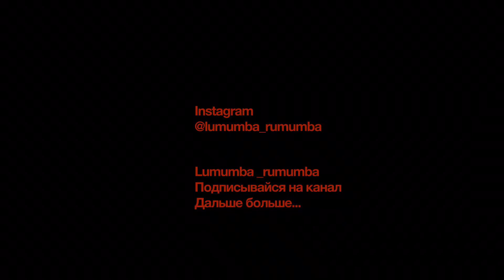САМАЯ КРОВОЖАДНАЯ ИГРА | THE WOLF | ПЕРВЫЙ ВЗГЛЯД | LUMUMBA RUMUMBA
ВСЕМ ПРИВЕТ! РАД ПРИВЕТСТВОВАТЬ ВАС НА КАНАЛЕ LUMUMBA RUMUMBA .В ЭТОМ ВИДЕО ВЫ УВИДИТЕ ПЕРВЫЙ ВЗГЛЯД НА ИГРУ THE WOLF! ЭТО ИДЕТ САМАЯ КРОВОЖАДНАЯ ИГРА ПРО ВОЛКОВ.В ЭТОЙ ИГРЕ ВАША ЗАДАЧА ПРИМЕРЯТЬ НА СЕБЯ ШКУРУ ВОЛКА И СТАТЬ ХИЩНИКОМ ,В ЭТОЙ ИГРЕ ЭТО РЕАЛИЗОВАНО ОЧЕНЬ ДОСТОЙНО.ВООБЩЕМ ПРИЯТОГО ПРОСМОТРА И НЕ ЗАБУДЬТЕ ПОСТАВИТЬ ЛАЙК И ПОДПИСАТЬСЯ НА КАНАЛ!